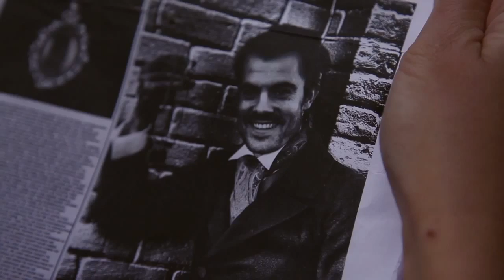ReelShowsUk - Vanessa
£50 Introductory offer!